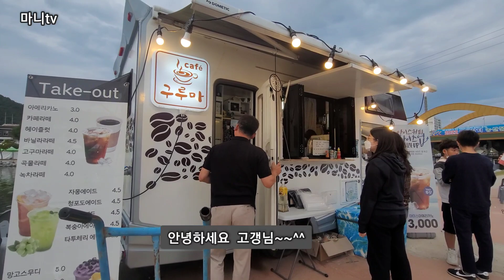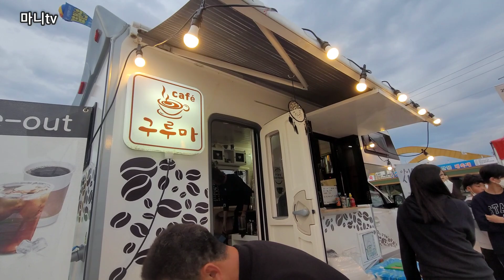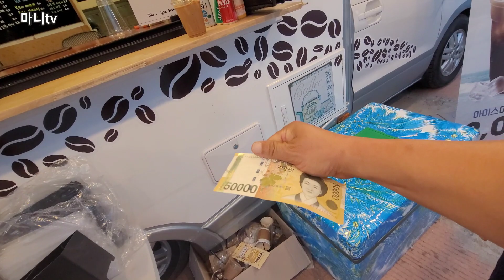시골살이에도 축제는 즐겨야 합니다. 예천농산물 대축제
예천 농산물축제